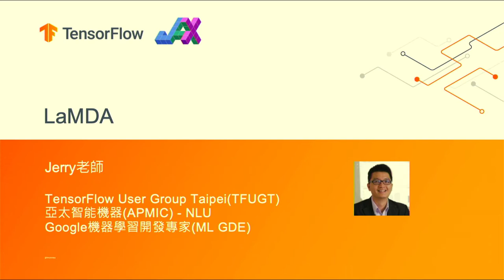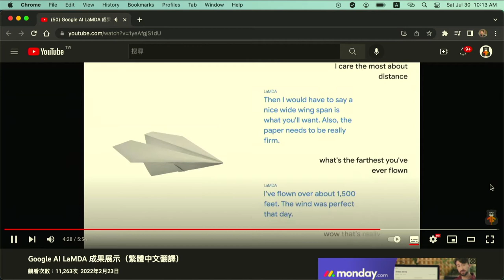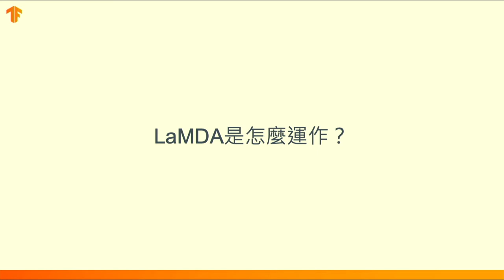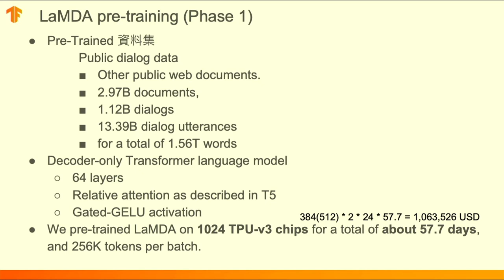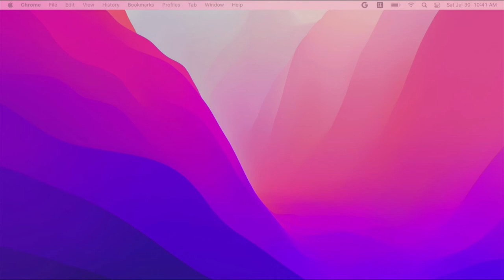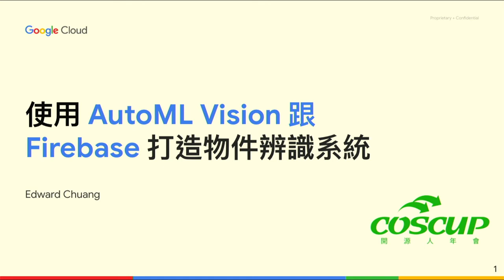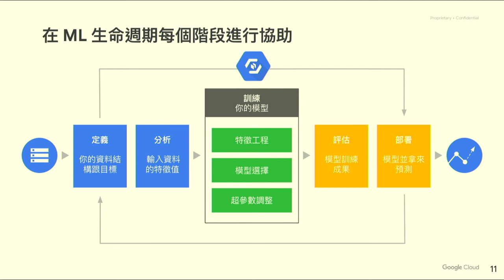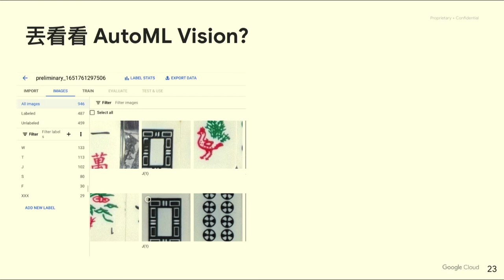一個專門用於對話應用的自然語言理解模型LaMDA｜Google開發者派對